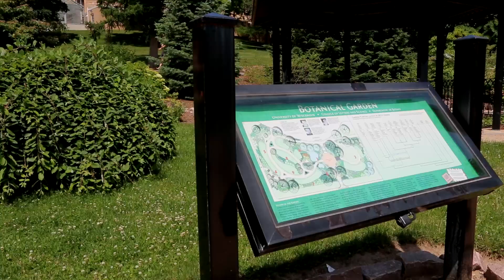UW Summer Sweet Spots - The Botany Garden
According to the Botany Department, the Botany Garden, is a green and fragrant oasis in a sea of buildings and traffic.  The 1.2 acre garden is situated along University Avenue between Chamberlin, Birge and Lathrop halls.  The garden features trees, shrubs, herbaceous perennials and annuals with more than 500 species representing over 140 families and 40 taxonomic orders of plants from all over the world. Most of the plants have been planted according to their taxonomic classification, making it easier for people to identify plants according to their genetic relationships to one another.